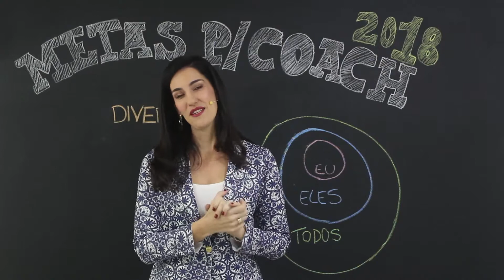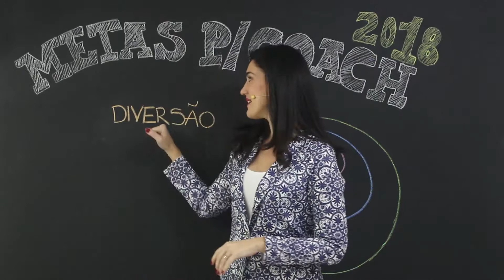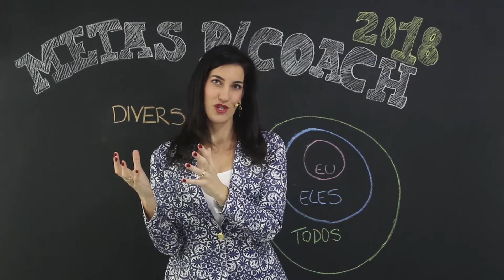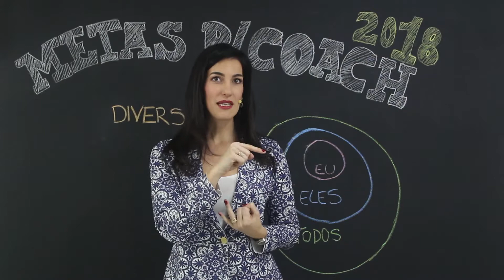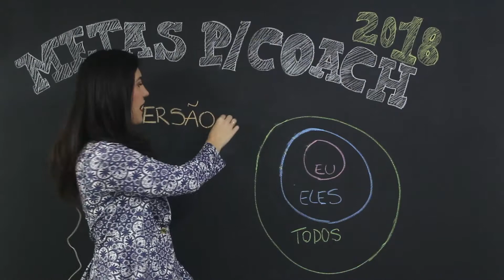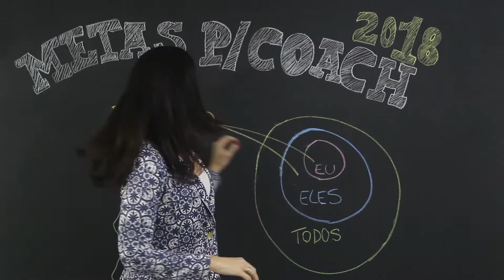[VIDEO 4] - Bora fazer 2018 Foda? - Pilar Diversão - METAS PARA COACH 2018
Hoje é dia de refletir sobre o quanto está se divertindo e vivendo a plenitude da sua vida. Será que está vivendo em “modo automático” ou está tratando de se divertir e viver plenamente a sua vida. Sendo alegre e divertido para quem está com você?

Se divertir e se permitir fazer o gosta traz equilíbrio pra seguir focado em fazer de 2018 o melhor ano da sua vida.

Para saber mais sobre o quanto é importante se divertir clica aqui e assiste ao vídeo que eu preparei pra você.
Bora subir degrau e se divertir em 2018